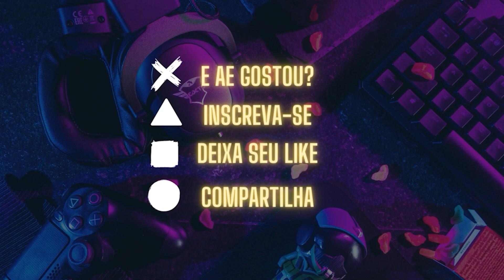"Um EXCELENTE jogo de Corrida" - Need For Speed Heat - Gameplay - Primeira Hora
Bem-vindo ao mundo eletrizante de Need for Speed Heat, onde a velocidade é a única coisa que importa! Prepare-se para uma experiência de corrida sem igual, repleta de ação, adrenalina e emoção nas ruas de Palm City.

Need for Speed Heat é um jogo eletrônico de corrida desenvolvido pela Ghost Games e publicado pela Electronic Arts para Microsoft Windows, PlayStation 4 e Xbox One o game foi lançado em 8 de novembro de 2019 para todas plataformas.

Em Need for Speed Heat, você será imerso em um cenário urbano vibrante, repleto de corridas clandestinas noturnas e competições legais durante o dia. Lidere uma equipe de corredores clandestinos determinados a conquistar a fama nas ruas, enquanto lida com uma força policial implacável determinada a colocar um fim às suas façanhas.

Com uma ampla seleção de carros licenciados, desde clássicos icônicos até supercarros de última geração, você terá a liberdade de personalizar e aprimorar seu veículo para se adequar ao seu estilo de pilotagem. Ajuste a suspensão, troque o motor, aplique vinis e ajuste a aerodinâmica para criar uma máquina veloz e imponente.

Duvidas:
Onde comprar Crash Bandicoot 4: It's About Time?
- Plataforma de games (Steam  @Valve ,  @EpicGamesStore e outros)

Qual a media de valor?
- (2023) Media de valor entre R$ 129,99 (com promoções) até R$ 189,00